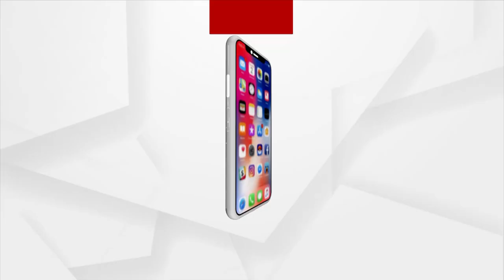ଏତେ ଧାନ ପାଇଁ ଗୋଦାମ କେଉଁଠି ?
୧୪ ଲକ୍ଷ ଟନ ଧାନ ପାଇଁ ଜାଗା, ୬୫ ଲକ୍ଷ ଟନ ଧାନ ରଖିବେ କେଉଁଠି ?